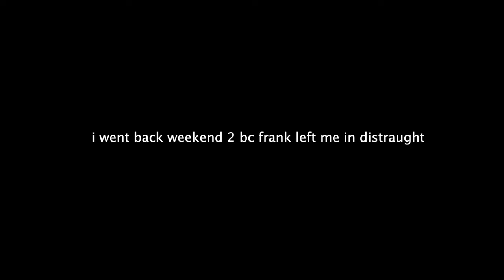FRANK OCEAN BROKE MY HEART 💔 (Coachella 2023 Vlog/Experience)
Regardless of what happened at Frank Ocean's Coachella set I still cried and I still love him...